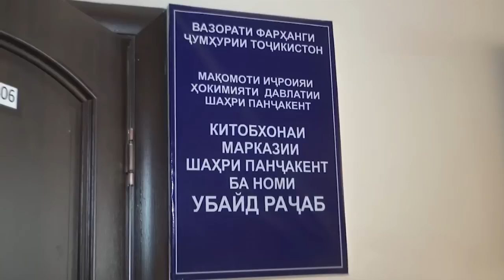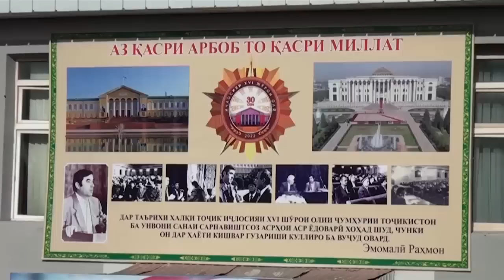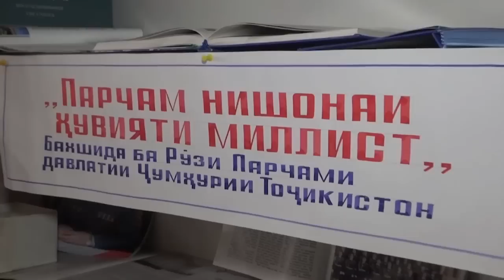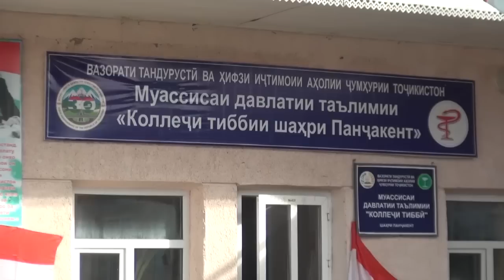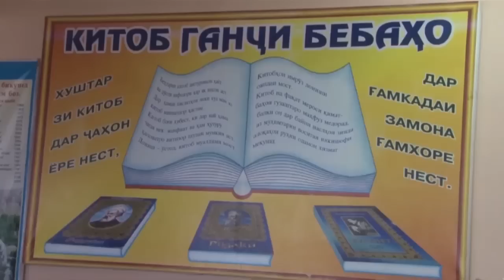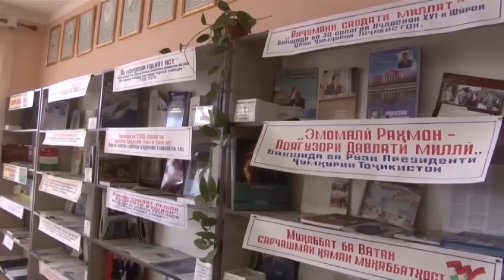ХАФТА 27-11-2022 ||| ТВ СИМО || ПАНЧАКЕНТ || НОВОСТИ